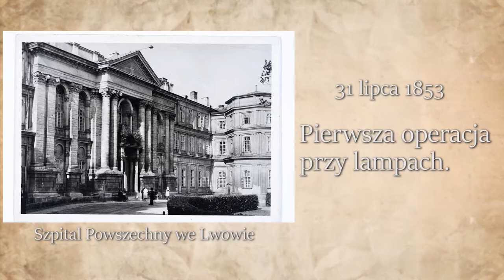WPL praca 10 wynalezienie lampy naftowej 1853